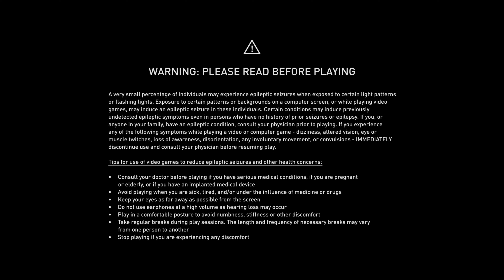Assassin’s Creed® Mirage 4K Gameplay Video XBOX Series X